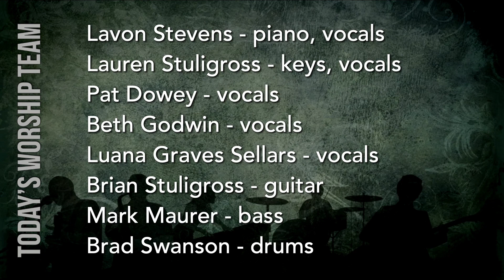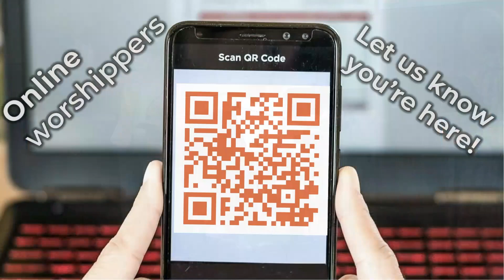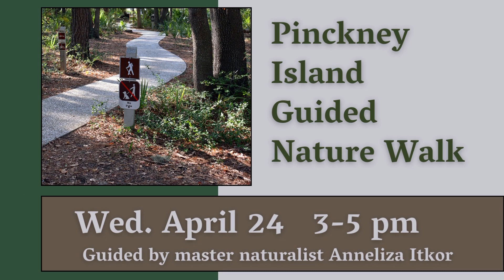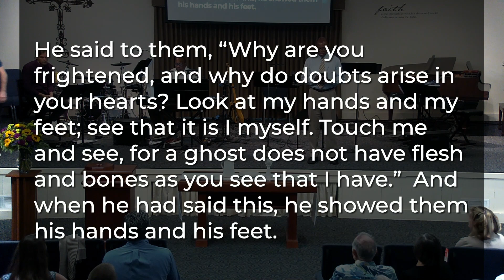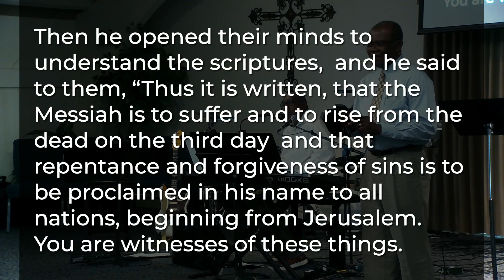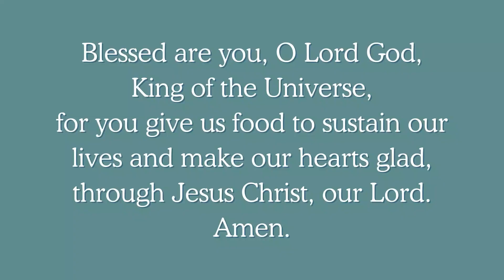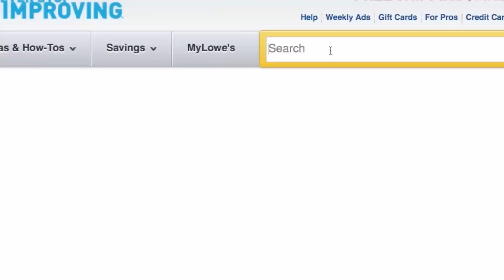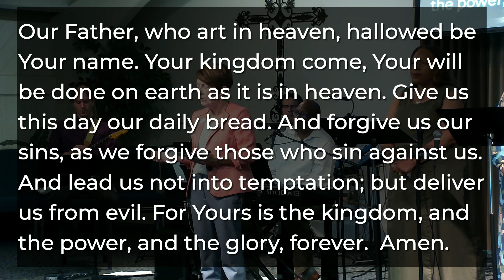04-14-24 900 CrossRoads Worship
Rev. Elizabeth Johnson's message: Table Talk